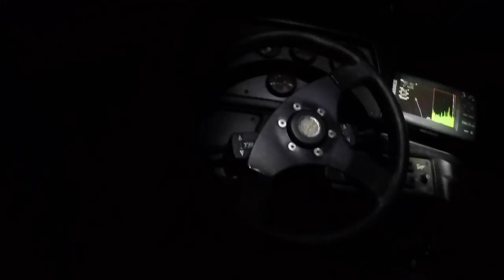New Personal Best Monstah Bass! SUBSCRIBER PUT ME ON MY 5lb 15oz PB LARGEMOUTH in NH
A subscriber of mine hit me up on Instagram and asked me to come fishing with him at his honey hole in the lakes region of New Hampshire. On my third cast I caught this monstah 5lb 15oz New England BEAST on the BBZ 1 SPRO RAT 50. I couldn't even believe it when I saw it! She hit like an absolute Freight Train! At noon Mr Tight Lines (linked below) joined me for the rest of the day and brought his DJI Phantom 4 Pro for some extra footage! This was quickly one of the best fishing days of my life and the rest of the day was just amazing. (except for the 3 lost hats, broken iphone, lost glasses, almost broken gopro hero 6, and my engine running out of gas... and we didnt know it was just the gas tank either haha). Huge Subscriber Giveaway going for a free flair froggin flippin stick! All you need to do is hit the SUB button!

Huge Shoutouts TO:

Murray: @murrayue